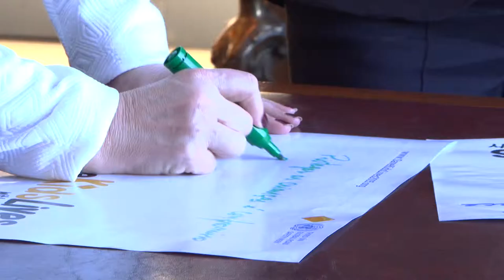Fundação Thiago Gonzaga entrega Declaração das Crianças pela Segurança no Trânsito ao governador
A presidente da Fundação Thiago de Moraes Gonzaga esteve, nesta segunda- feira (18), no Palácio Piratini, onde entregou ao governador José Ivo Sartori a "Declaração das Crianças pela Segurança no Trânsito". De acordo com Diza Gonzaga, o documento é um alerta para o alto índice de crianças que perdem a vida no trânsito.